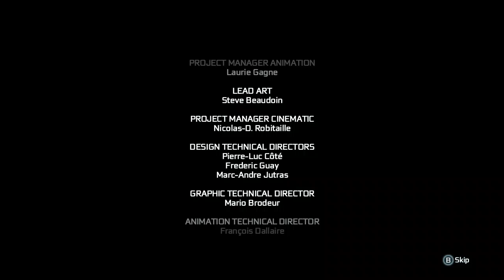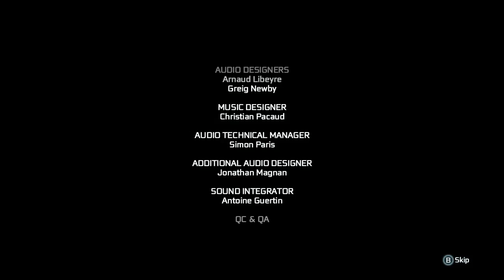Assassin's Creed 3 (16) - No Commentary (XBOX360)